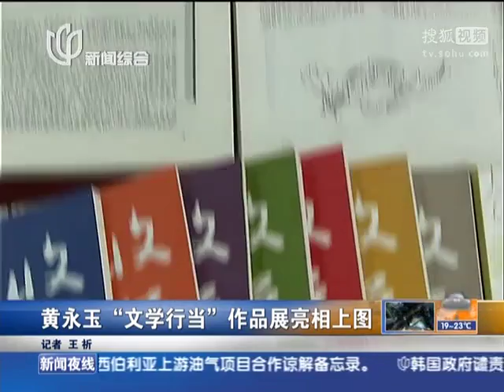黄永玉"文学行当"作品展亮相上图